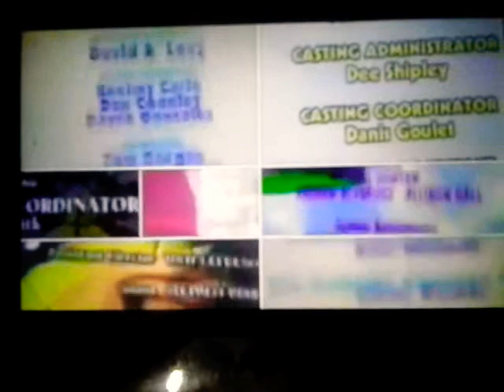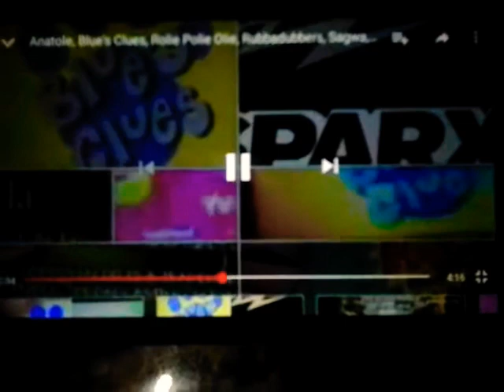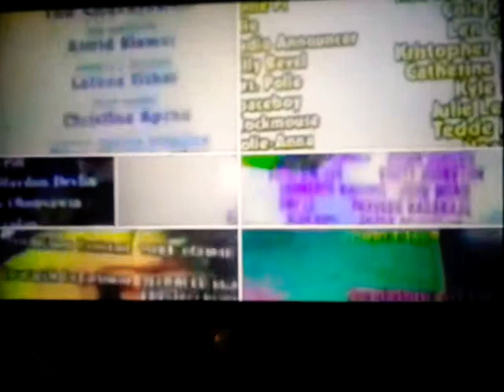BTL,R,TSU,PRO,A,S,Z,BT,HM,NC Credits Remix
HunterTubeVideos Tube Videos